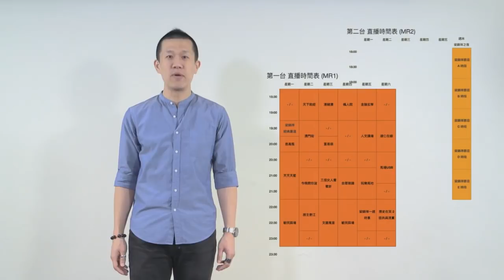黃毓民 毓民踩場 171113 ep942 p1 of 3 武打巨星甘為馬雲嘍囉 更形杜汶澤空手道可貴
毓民射馬 獨立付費節目